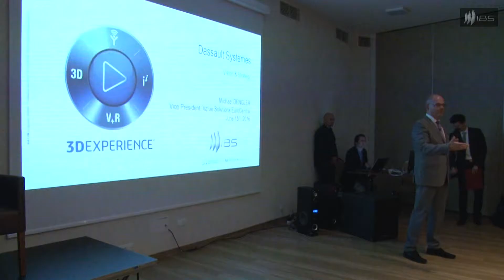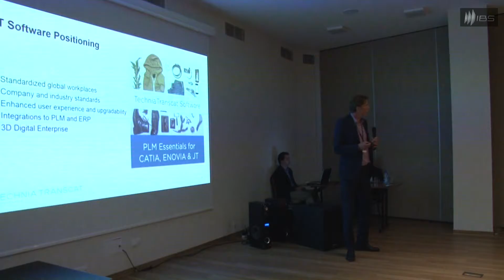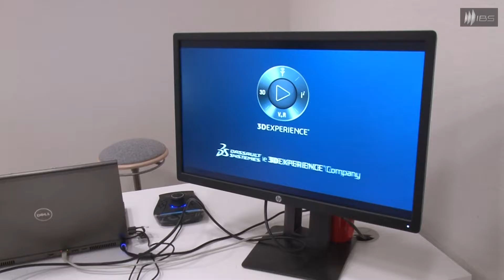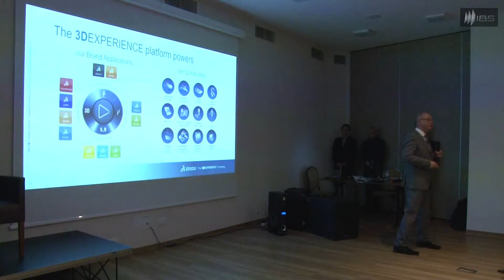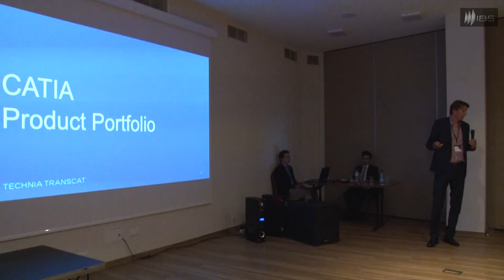II IBS FORUM ang